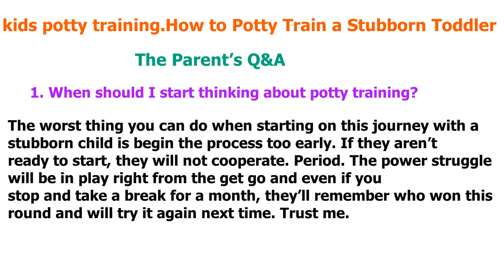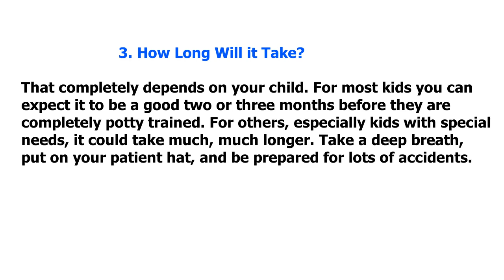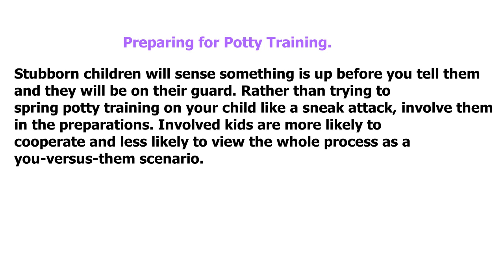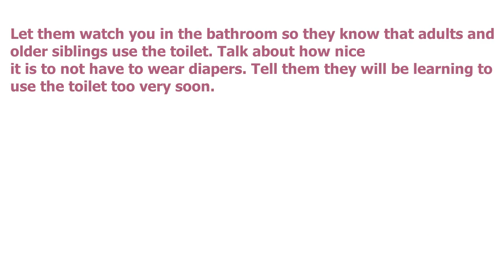Kids potty training.How to Potty Train a Stubborn Toddler.how to start potty training boys and girls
AND What To Eat To Build Good Body And Muscle

What To Eat To Build Good Body And Muscle

AND ALSO Click Here To Reverse 20 Years Of Aging In Just 14 Days,

AND scroll down To Download More FREE Resources,

For More.The Step-By-Step Guide to Kids Potty Training and Stubborn
Toddlers.Download FREE Reward Charts & Success certificates in one complete package.Plus touchy subjects such as death to teaching your child about poisons and The Step-By-Step Guide to Kids Potty Training And How to Potty Train a Stubborn Toddler